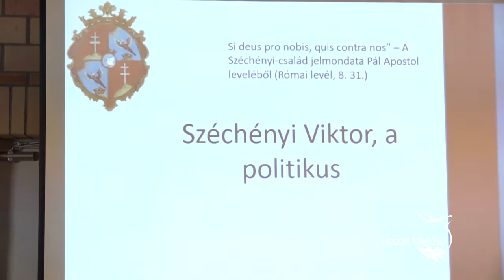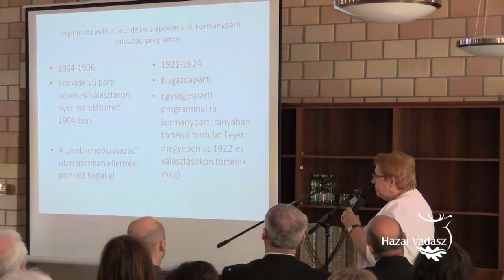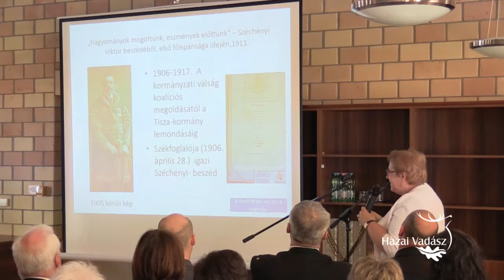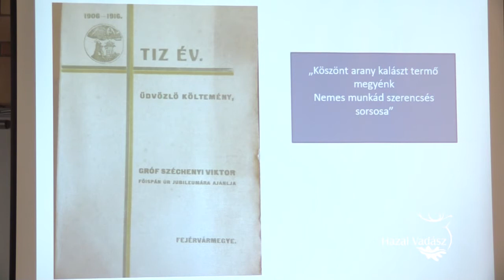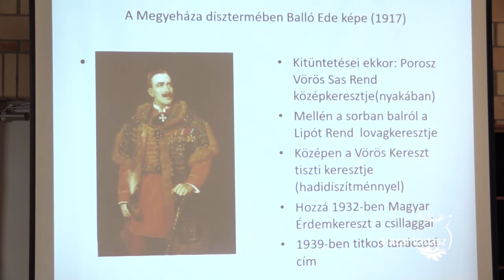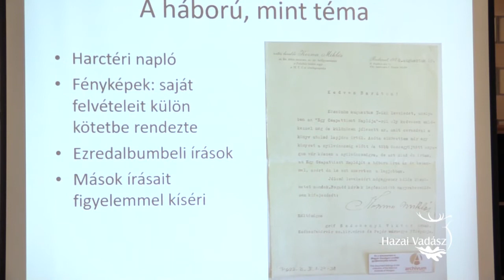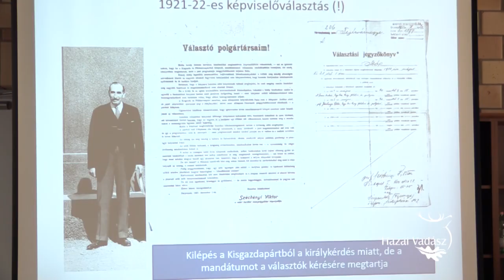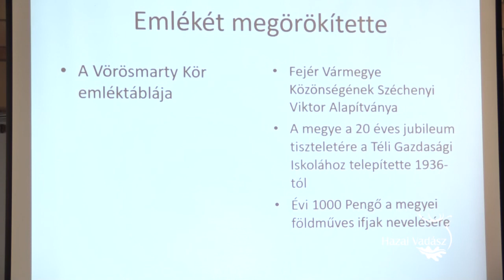A Széchenyiek Sárpentelén konferencia_Dr. Demeter Zsófia előadása_2017. 04. 25.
A Magyar Nemzeti Levéltár Fejér Megyei Levéltára és a VADEX Mezőföldi Erdő- és Vadgazdálkodási Zrt. közös szervezésében április 25-én Széchényiek Sárpentelén tudományos konferenciát tartottak Székesfehérváron, az MNL Fejér Megyei Levéltárában.